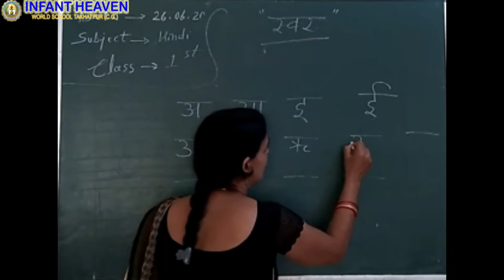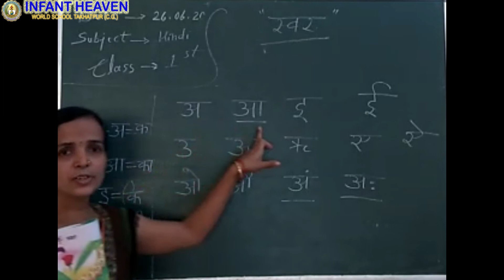Class 1 Hindi ch 1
Class 1 Hindi ch 1 by infant heaven world school